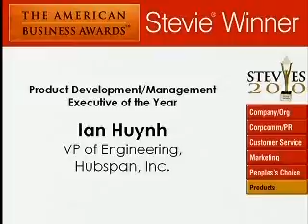Hubspan Inc..wmv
Ian Huynh of HubSpan wins a 2010 Stevie Award in The 8th annual American Business Awards for Product Management/Development Executive of the Year.